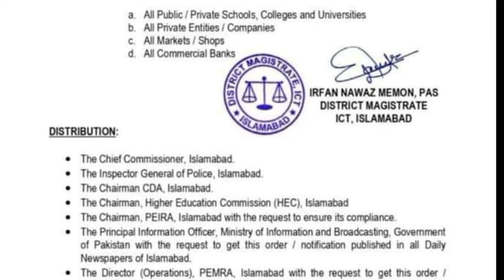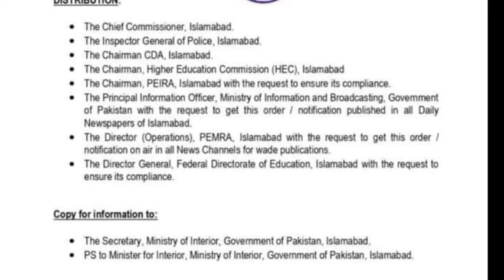Good News!!! public holiday in Islamabad|| 24th January public holiday in Islamabad